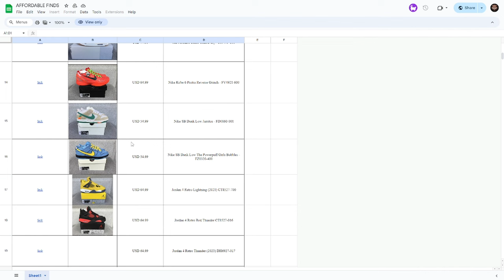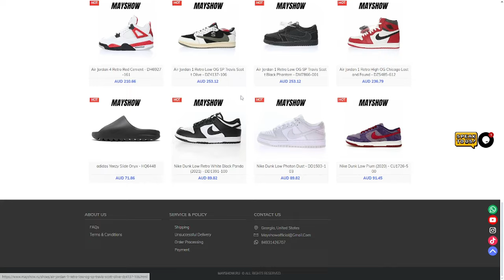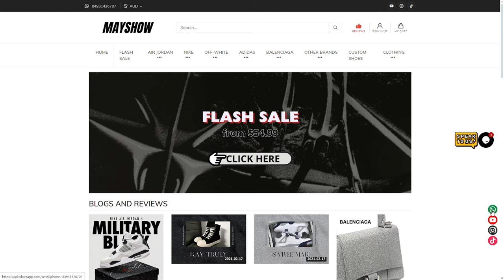*UPDATE* WHERE IS MY HAUL? ARE OUR ITEMS SEIZED? PANDABUY RAID UPDATE! The BEST PANDABUY ALTERNATIVE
SPREADSHEET!

(Tags)